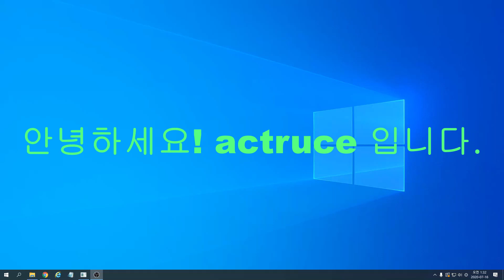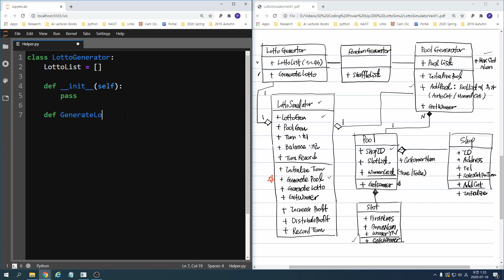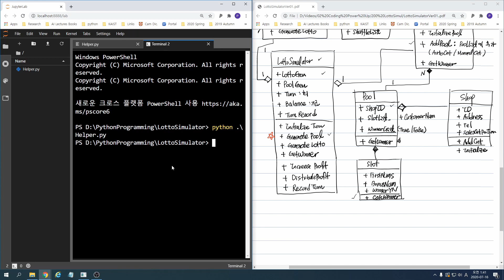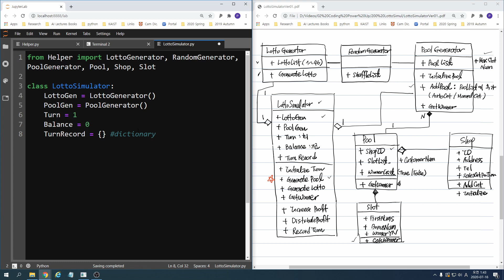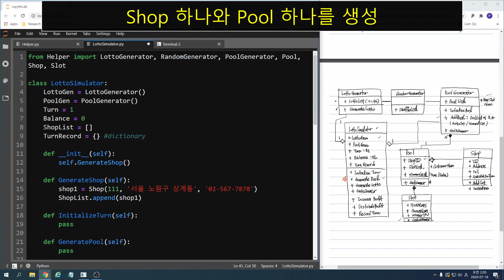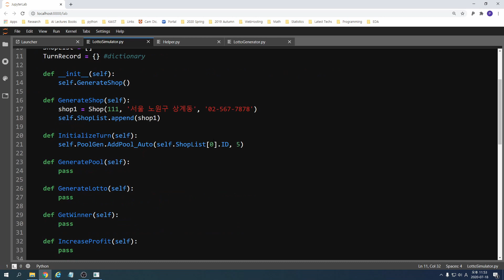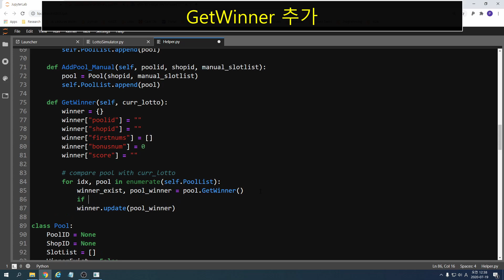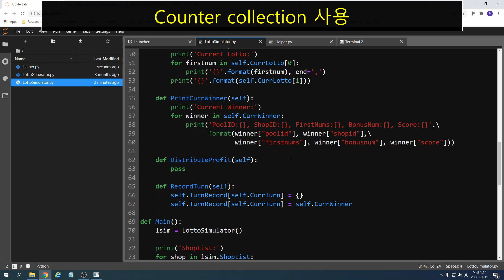Lotto Simulator - 구현01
실제 Lotto 구매 및 당첨번호 추첨 및 당첨자 확인을 할 수 있는 Simulator 프로그램을 구현하기.

1. 기초 구현
2. Shop 하나와 Pool 하나를 출력해 보기

※ Main 함수에 있는 POOL_CNT 를 조절하여 시뮬레이션 속도를 확인해 보자.
    LottoSimulator01 의 경우, POOL_CNT 1000,0000 이상시 15GB 이상의 메모리가 필요하므로
   주의 필요.